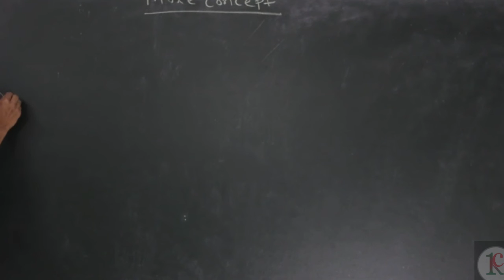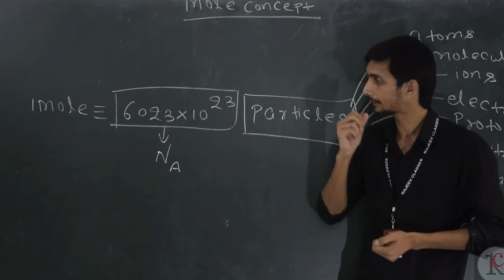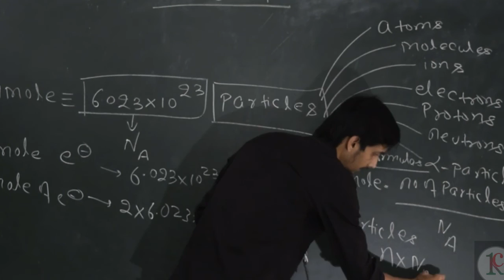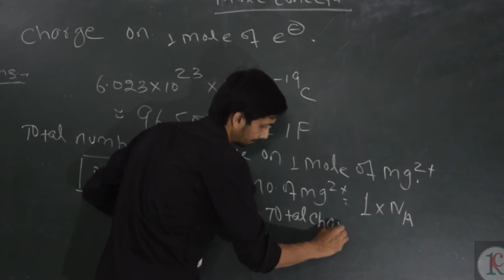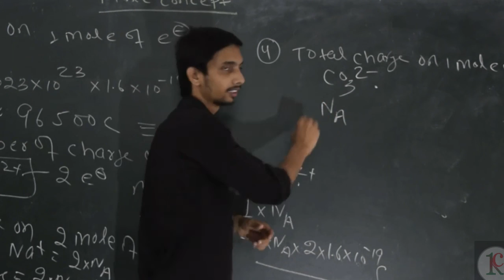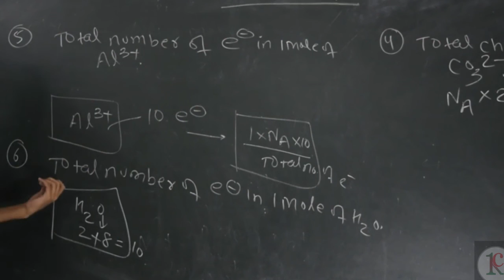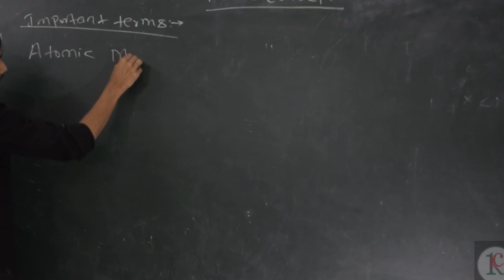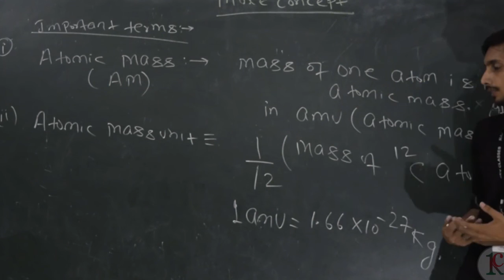Mole Concept (Part-1)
Mole Concept | Chemistry | Class 11 | IIT JEE Main + Advanced | NEET (AIPMT) | Rajeev Classes